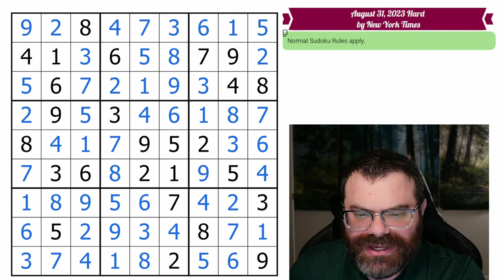NYT Hard Sudoku Walkthrough | Aug 31, 2023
The New York Times Hard Sudoku for August 31th, 2023

LIVE STREAMS
I stream word games and Sudoku right here on YouTube!